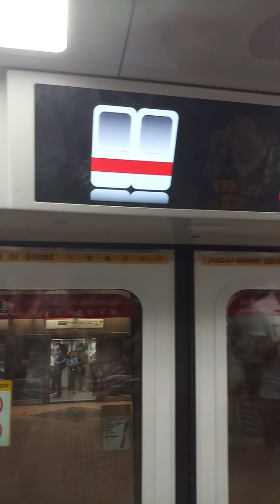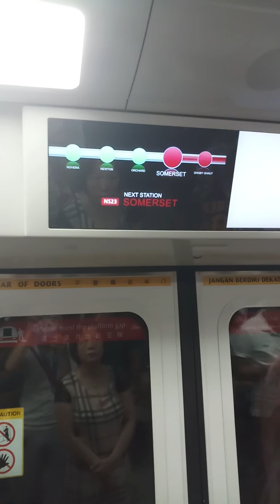Taking broken staris C151B from RFP to SST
C151B 632/633